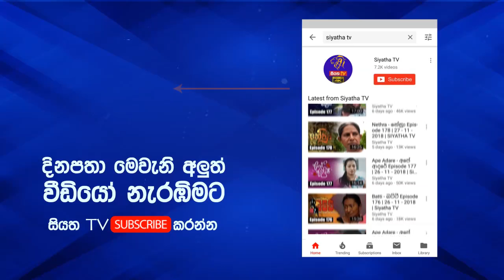Piyum Vila | අඩු වියදමින් ගෙදරදීම ලස්සන අත් බැගයක් නිර්මාණය කරමු | 28-12-2018 | Siyatha TV